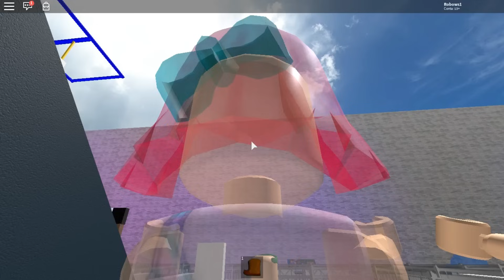VIAJAMOS PARA A DISNEY? Roblox ultimate Theme Park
O sonho da Keke é conhecer a Disney, e em um belo dia ela decidiu pedir para sua mãe ( louca ) á leva-lá. Essa viagem foi bem divertida e engraçada, elas divertiram muito nos parques da Disney